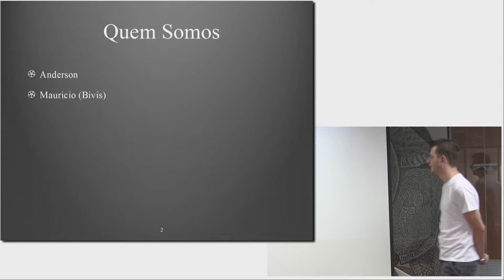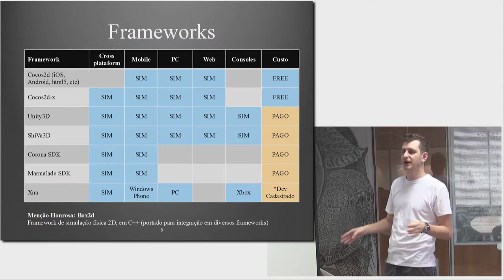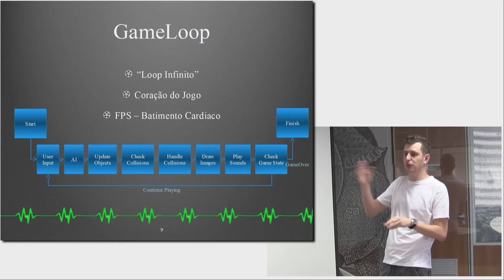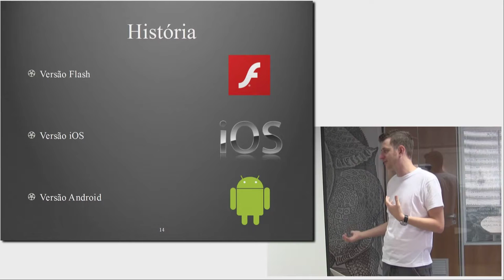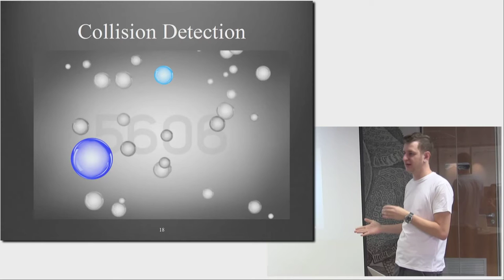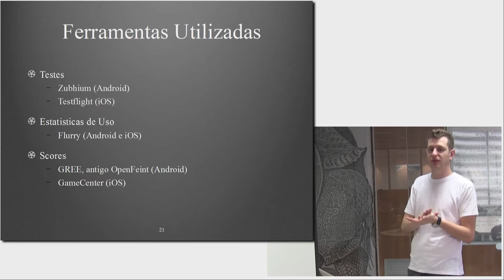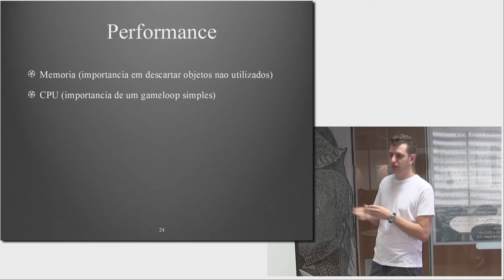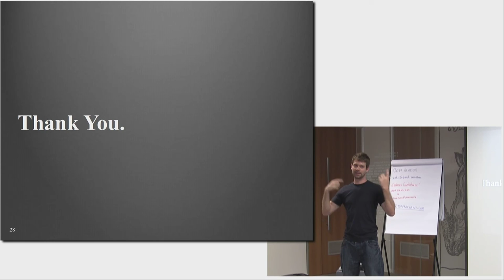Desenvolvimento de Jogos e o Bubblin por Anderson Leite e Maurício Tollin